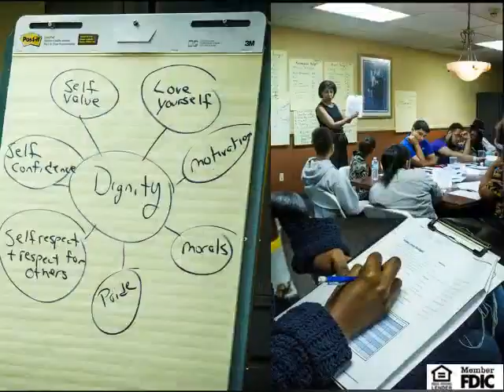OneUnited Mural Project Thank You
The OneUnited Mural Project included 21 Teen Apprentice who worked with the artist, Addonis Parker. This video, which includes a beautiful song, Only You, by the artist’s talented sister, Antoinique Parker, is a thank you to all involved in this project. The mural, Thunder & Enlightening, is being unveiled at our Miami office on July 11th.